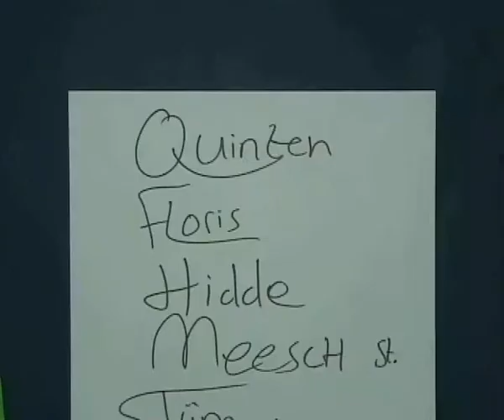DeAvonturenVanKlaas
CREATIEF OP SCHOOL
Leerlingen van het Ignatius Gymnasium te Amsterdam hebben animatiefilms gemaakt. Per groep van 6 a 7 leerlingen werd een verhaaltje bedacht, achtergronden en bewegende onderdelen gemaakt en de animatiefilm opgenomen.
18 november 2011
O.l.v. Creatief op school